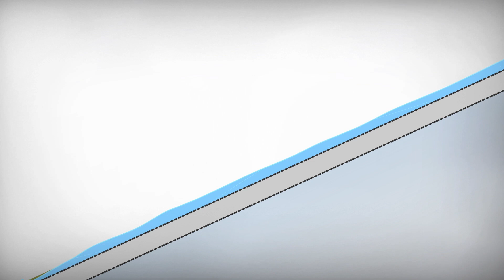[취급설명서] 동영상 가이드 | 와이퍼 소음, 진동 대처 방법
소중한 나의 차, 어떻게 활용하고 관리해야 할까요?
현대자동차가 알기 쉽게 알려드려요!

동영상 가이드 애니메이션은 현대자동차 공식 홈페이지에서도 확인하실 수 있습니다.